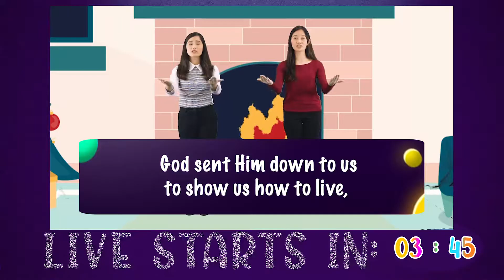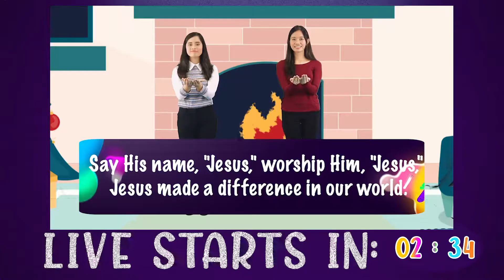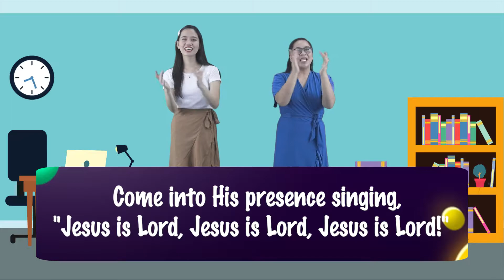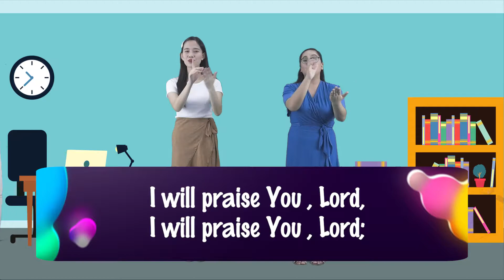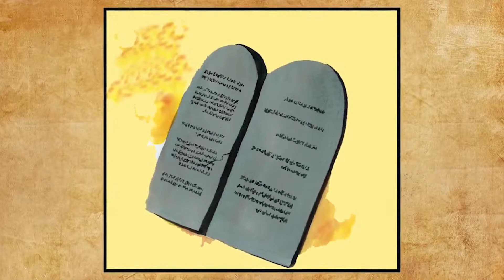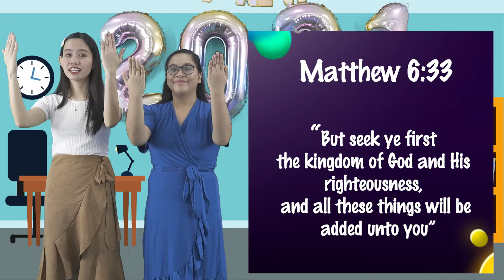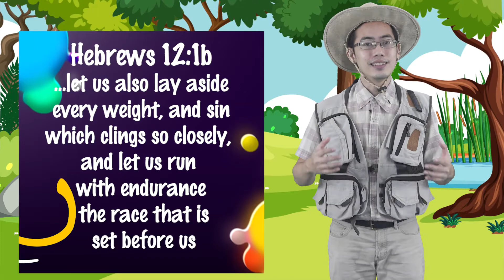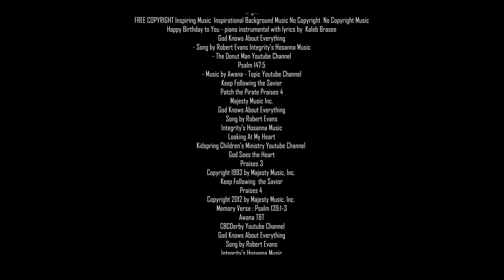Junior Worship Online S01 Episode 32: Putting God First | New Year | Kids Worship | Sunday School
Junior Worship Online S01 Episode 32: Putting God First | New Year | Kids Worship | School
by Doane Nextgems
A Children's Ministry of Doane Baptist Church

Created for the Children's Ministry of Doane Baptist Church